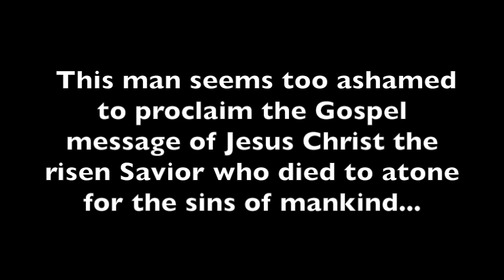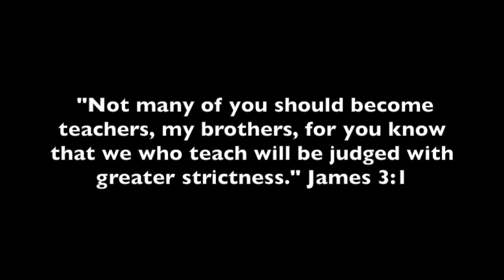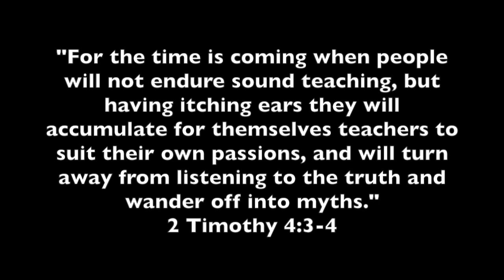Pandering Pastors Pushing Movies